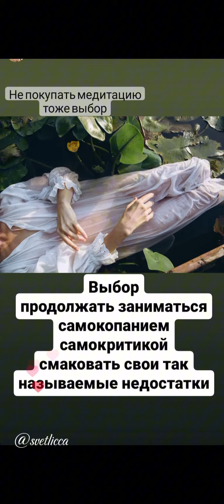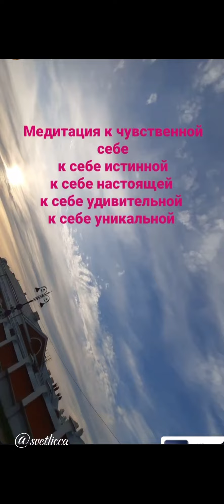про мою медитацию Любви к Себе